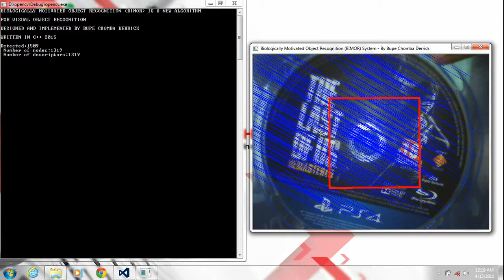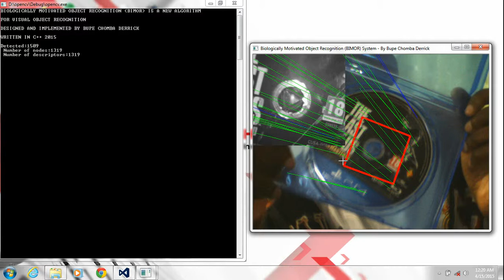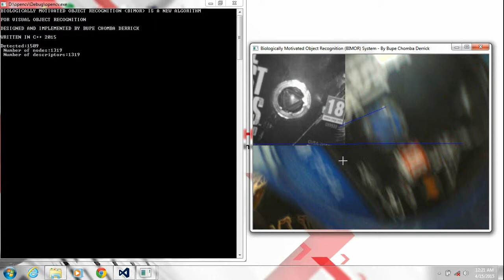Bimor - Biologically Motivated Object Recognition v2.0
Blue lines indicate outliers where as green indicate inliers. Bimor version 2.0 better and faster - using camera API from Opencv to access webcam. Reliable recognition even for an image that is difficult to see with a human eye. This shows improvements over the earlier demo I did some 2 yrs ago. Now I'am working on a fast object class recognition pipeline for bimor plus an augmented reality app to be shown later.